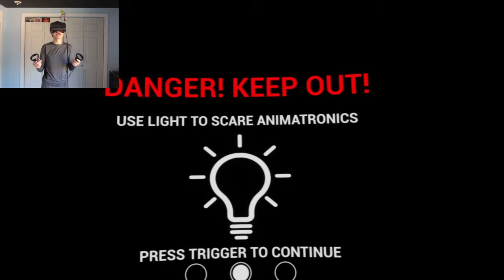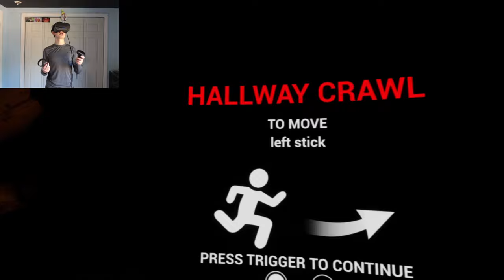THE NEW 'CURSE OF DREADBEAR' DLC! | Five Nights at Freddy's VR: Help Wanted - Part 14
The new DLC for Five Nights at Freddy's VR: Help Wanted is HERE!!